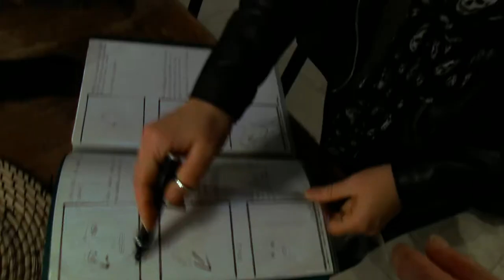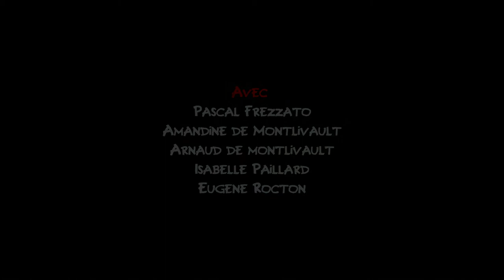"A CHRISTMAS TALE WITH SOME GREMLINS" Le Making Of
pour notre court-métrage  "A christmas tale with some Gremlins" qui sort fin juillet!!

Un bon préambule pour se mettre en appétit et découvrir l'envers du décor de ce tournage.
(English subtitles)